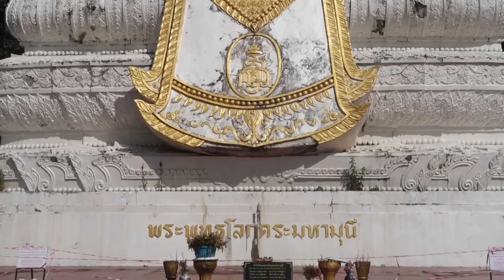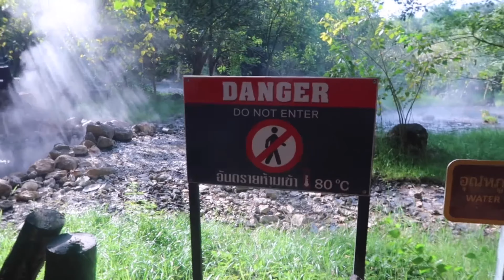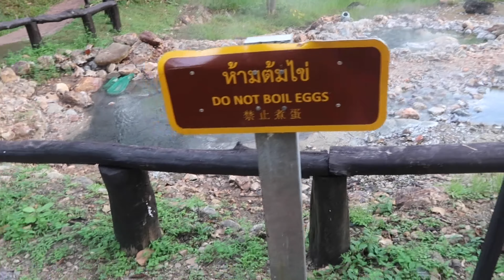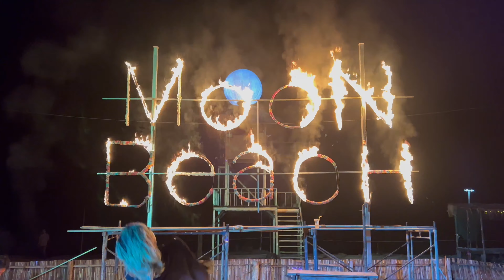PAI VLOG: JUNGLE PARTY!! Hot springs, Pai Canyon, Backpacking Thailand 2023 🤍🇹🇭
Hi everyone!!

Hope you enjoy this vlog from Pai, so gutted we didn’t get to do tipsy tubing but I’m sure we will be able to do it elsewhere in the future and it was still a very fun time!
So grateful for everyone joining us on this adventure ☺️

Mia
Xox